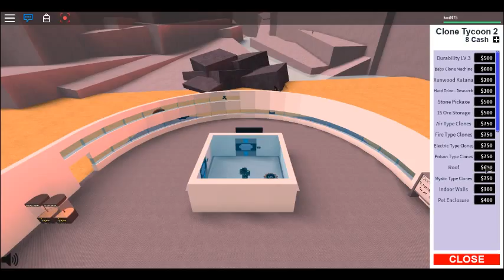Roblox Clone Tycoon 2 Future Update Part 1.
Complete play through of the Future Update.